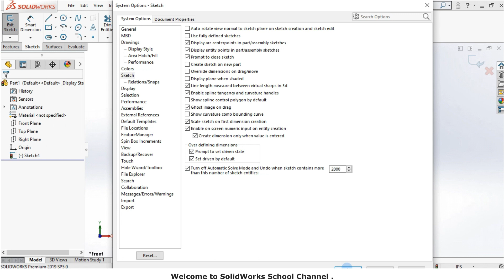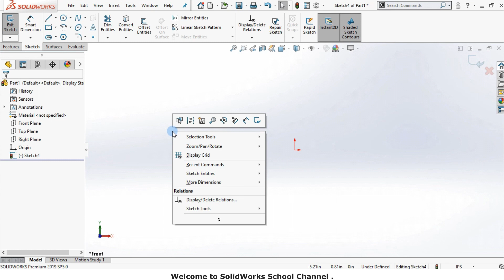Numeric sketch Input in SolidWorks Sketching.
SolidWorks Tips&Tricks.
Numeric sketch Input .
You can specify numeric input as you create lines, rectangles, circles, and arcs.